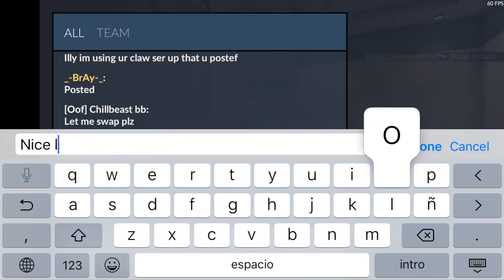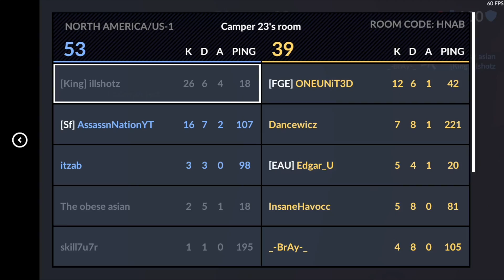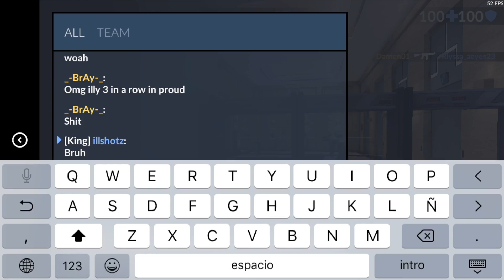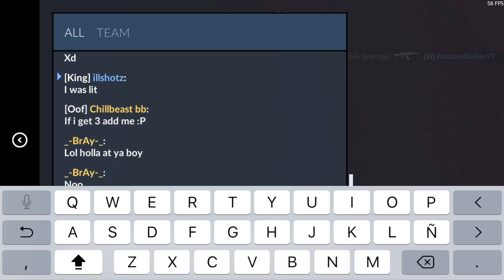Critical ops - 100% POSTING AGAIN! (explanation)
Thank you guys for always sticking by me. Check out the new fitness/vlog channel! can we still hit 1k likes?? xD

Q: in game settings?
A: x=2.50,  y=1.0,  aim acc.=15, aim assist=100%, crosshair size=35

A: macbook pro's quicktime player

Q: what device do you play on?
A: iPhone 6s

Q: are you the illest?
A: you already know.

Critical Ops is a fast-paced FPS that will test your reflexes and tactical skill. Experience the thrill of modern terrorist warfare as you fight a critical strike operation as a counter-terrorist or aim to cause destruction as a terrorist. Fight for domination alongside you friends, or show the world your skill by leading the individual scoreboard. Join the competitive combat in the most skill-based portable FPS!